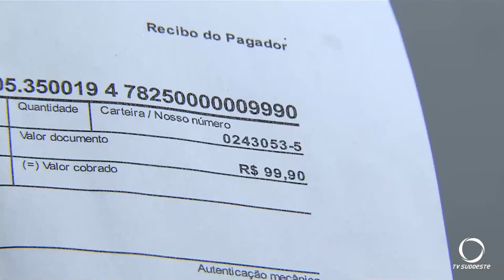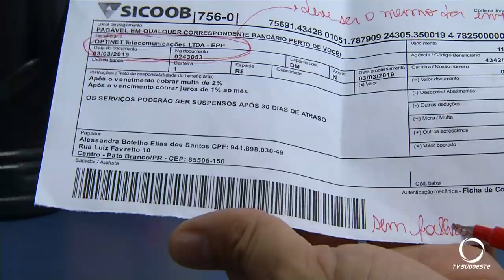PROCON alerta para golpes de boletos falsos na região